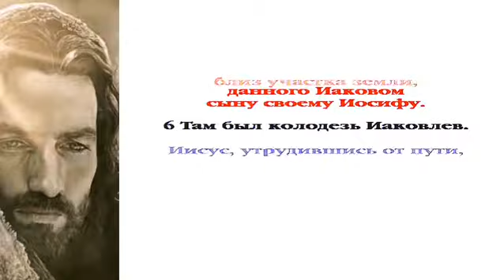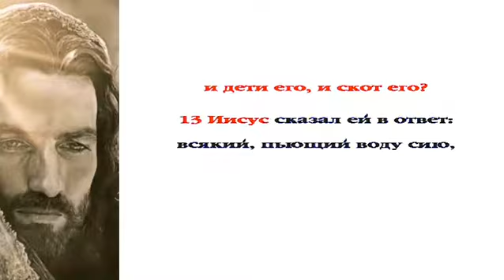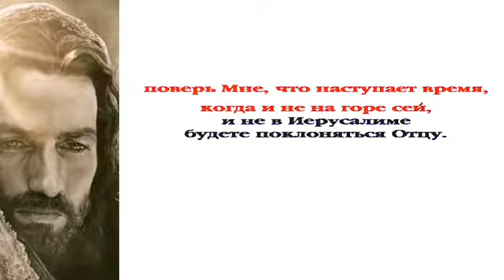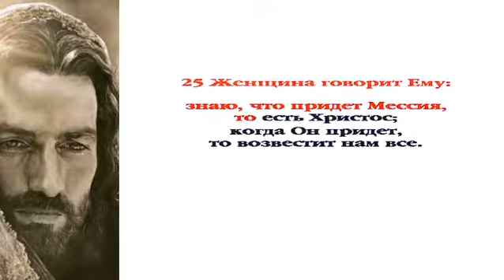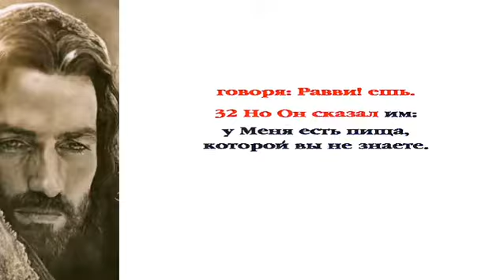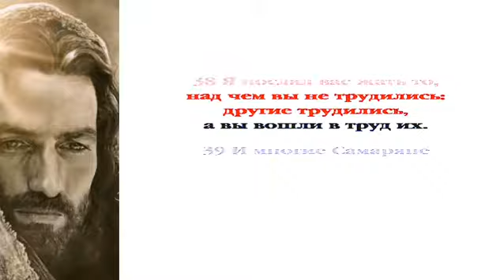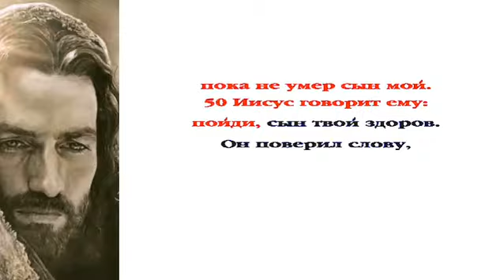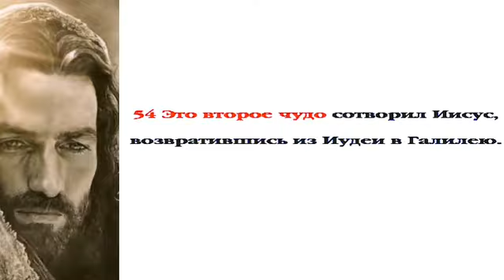слушаем и читаем Евангелие от Иоанна - 4 глава с текстом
@chalovvitalka  синодальный перевод Евангелие от Иоанна 4 глава с текстом